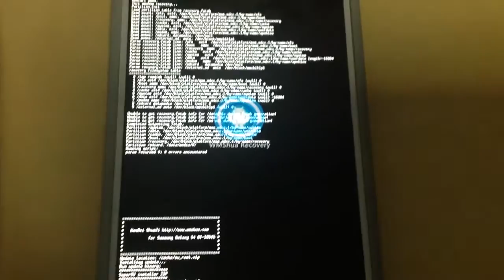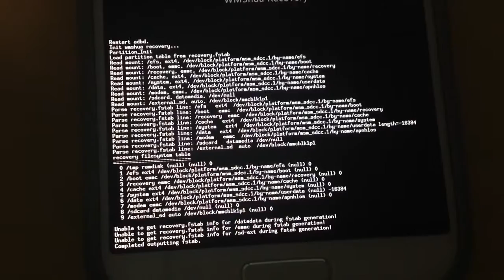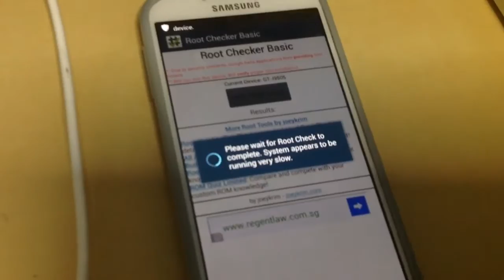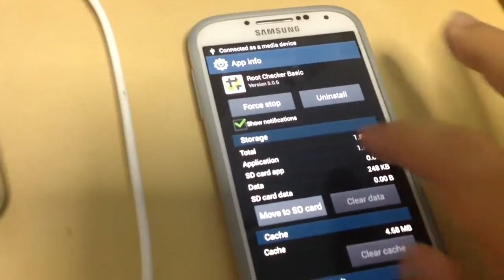When Rooting galaxy S4 i9505 Fail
Android rooting is the process of allowing users of smartphones, tablets, and other devices running the Android mobile operating system to attain privileged control (known as "root access") within Android's subsystem.

Rooting is often performed with the goal of overcoming limitations that carriers and hardware manufacturers put on some devices, resulting in the ability to alter or replace system applications and settings, run specialized apps that require administrator-level permissions, or perform other operations that are otherwise inaccessible to a normal Android user. On Android, rooting can also facilitate the complete removal and replacement of the device's operating system, usually with a more recent release of its current operating system. Most of the time, rooting a device voids its warranty.